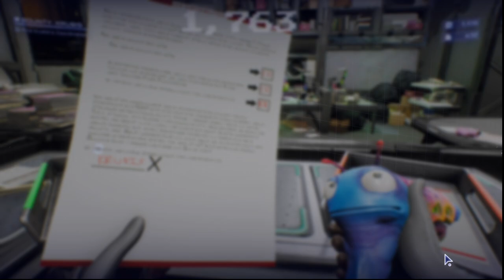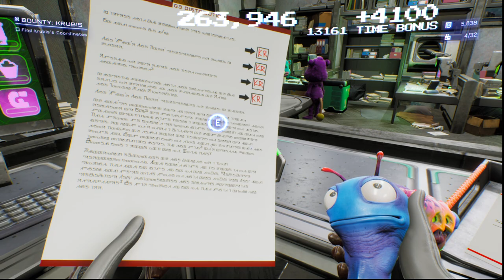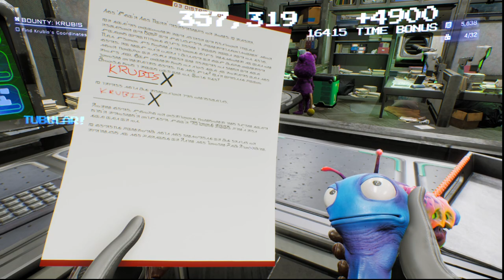HIGH ON LIFE Walkthrough Part-3 (HINDI + ENGLISH)